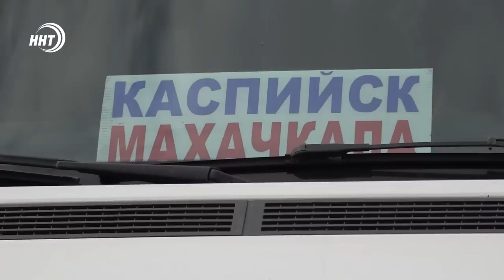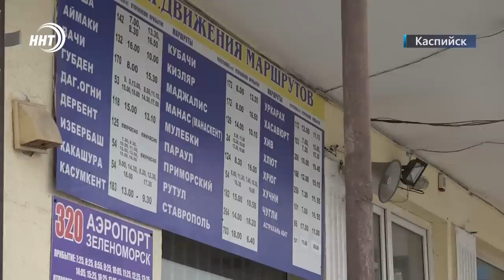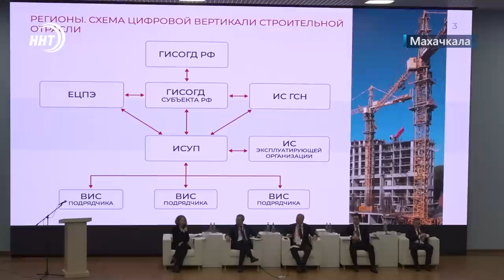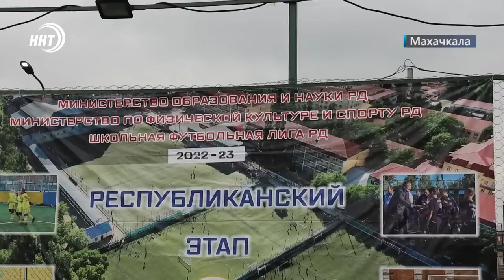Новости Дагестана за 7.04.2023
1.Вспышка есть, ограничений нет. О ситуации с корью в регионе расскажем  через минуту!

2.Сдачи больше не надо! Стоимость проезда маршрутных такси Махачкала-Каспийск составит 50 рублей.

3. Российские онлайн-кинотеатры покажут картину о сценаристе-самоучке из Махачкалы.  О чем речь, узнаем в выпуске.

4. «Люди не мусор». Почему тысячи людей в Кумторкалинском районе протестуют против строительства мусорного полигона. И как это может сказаться на состоянии  уникального природного памятника «Сарыкум»? Специальный репортаж об этом смотрите сразу после выпуска новостей.